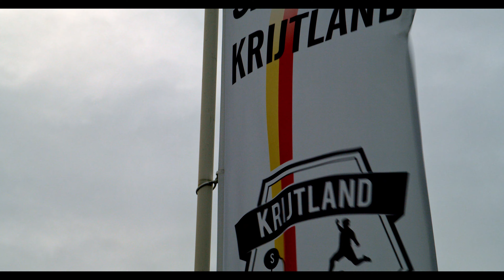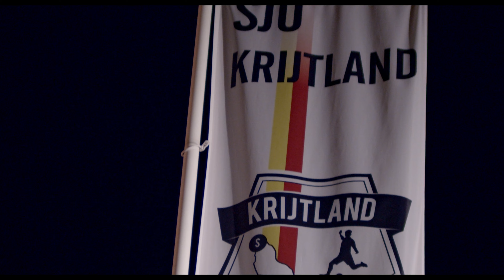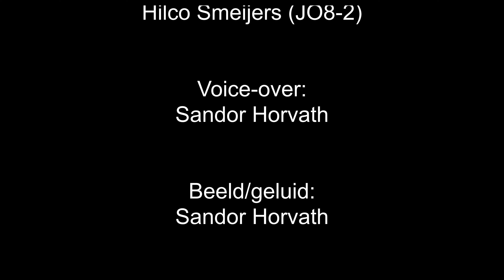Short Christmas Movie Bmpcc4k / bmpcc 4k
Song: Neele Ternes “dad”